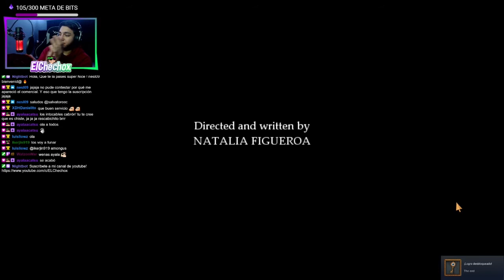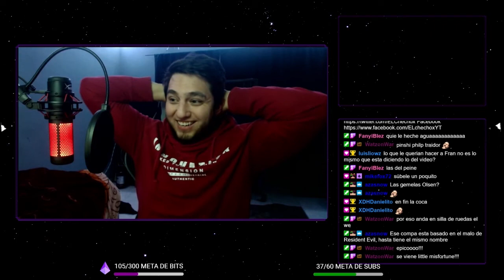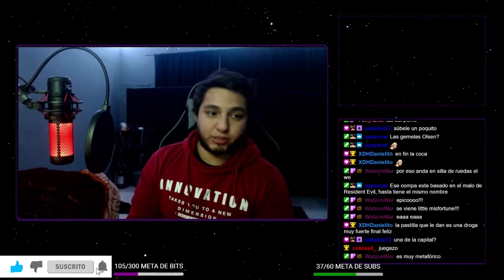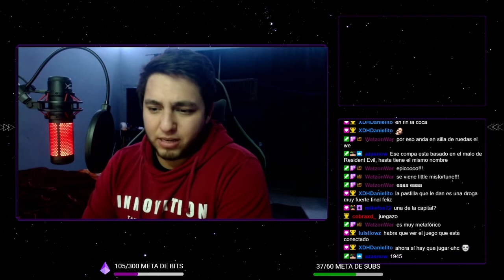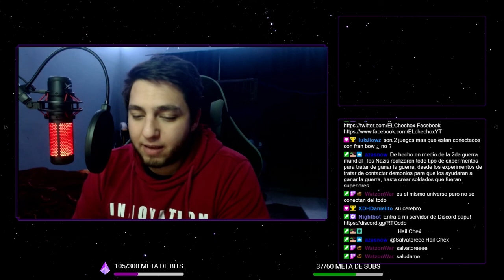FRAN BOW - Capitulo 5 - PARTE 4 FINAL DEL JUEGO + COMENTARIOS FINALES